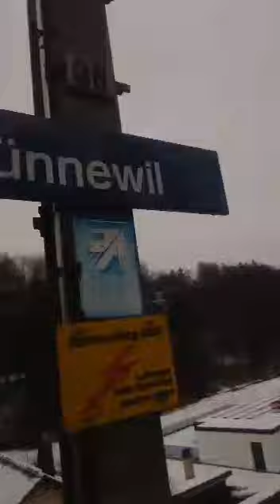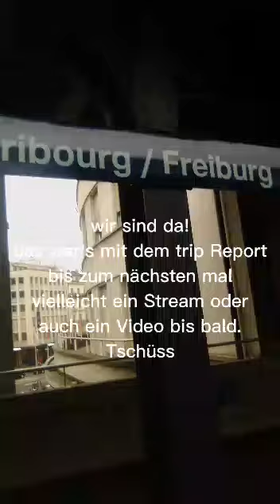von wünnewil nach Fribourg Freiburg